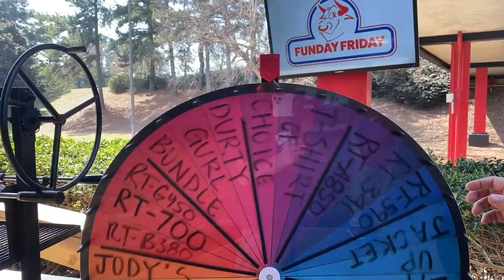Irish Corned Beef Reubens | Funday Friday | recteq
The finale of Irish Week, this Funday Friday was one for the books! We threw down on the RT-340 & the RT-B380 Bullseye for some delicious Irish Corned Beef Reubens! 🇮🇪🥩🥪

We also took you step by step through the brining process, giving you all the tools you need to make this year's St. Patrick's Day a success. ☘️ Even though Irish Week is over, fret not! We'll be celebrating St. Patty's Day next week.